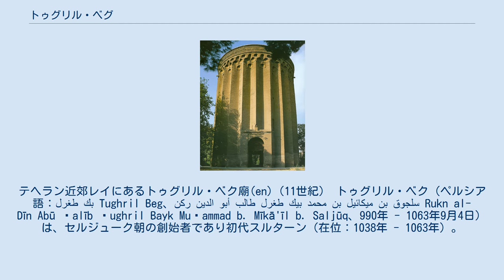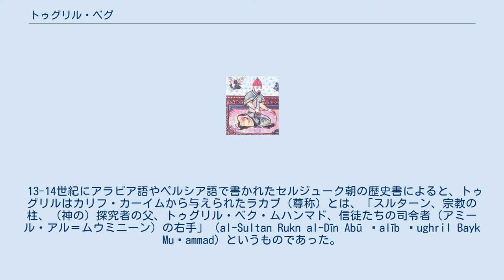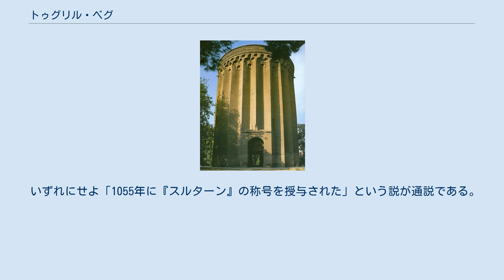トゥグリル・ベグ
テヘラン近郊レイにあるトゥグリル・ベク廟(en)（11世紀） トゥグリル・ベク（ペルシア語：طغرل بك Tughril Beg、ركن الدين أبو طالب طغرل بيك محمد بن ميكائيل بن سلجوق Rukn al-Dīn Abū Ṭalīb Ṭughril Bayk Muḥammad b. Mīkā'īl b. Saljūq、990年 - 1063年9月4日）は、セルジューク朝の創始者であり初代スルターン（在位：1038年 - 1063年）。
 キルギス草原からブハラ方面に進出して勢力を拡大したテュルク系遊牧民集団の族長であるセルジューク（セルチュク）の孫に当たる人物で、セルジュークの息子のひとりミーカーイールの三男であったらしい。
兄にチャグリー・ベクがいる。
父であるミーカーイールがムスリム化していないテュルク集団への外征中に戦死した後に、チャグリー・ベクと部衆を分け合ってセルジューク集団を率いていたようである。
その智勇に優れていたことから祖父と同じく族長となった。
この集団は開祖にちなんでセルジューク族を名乗った。
 1025年、マー・ワラー・アンナフルで勢力を誇りサーマーン朝の残存勢力に与してカラハン朝、ガズナ朝と戦っていた伯父のアルスラーン・イスラーイールが、ガズナ朝のスルターン・マフムードの捕虜となってガズナへ連行されるという事件が起こった。
彼の部衆はマフムードによってマー・ワラー・アンナフルから追放されたが、1030年にマフムードが没してガズナ朝で後継者争いが発生すると、トゥグリルは兄のチャグリーとともに伯父を救出する作戦とマフムードの後を継いだマスウード1世との交渉を何度か行っている。
一方で、残余のセルジューク集団を掌握するため、伯父の拘禁の報復を口実として盛んにガズナ朝への出征を行うようになった。
 1038年、ニーシャープールの戦いでガズナ朝と戦ってこれに大勝し、それによって同地を支配し、セルジューク朝を創始した。
1040年にもダンダーナカーンの戦いにおいてガズナ朝の軍勢と戦ってこれを駆逐してアフガニスタンまで領土を拡大した。
さらにホラーサーン地方にも軍を送ってここを支配下に治めている。
その後は内政に尽力して国家基盤を築き、1055年にはバグダードに入城してアッバース朝第26代カリフ・カーイムからスルターンの称号を与えられたとされている。
 13-14世紀にアラビア語やペルシア語で書かれたセルジューク朝の歴史書によると、トゥグリルはカリフ・カーイムから与えられたラカブ（尊称）とは、「スルターン、宗教の柱、（神の）探究者の父、トゥグリル・ベク・ムハンマド、信徒たちの司令者（アミール・アル＝ムウミニーン）の右手」（al-Sultan Rukn al-Dīn Abū Ṭalīb Ṭughril Bayk Muḥammad）というものであった。
イスム（トゥグリルなどの個人名、ムハンマドなどのムスリム名）などの前後に「宗教（ディーン）の〜」、「信徒たちの司令者の〜」というラカブが付けられる形式は、このトゥグリル・ベク以降定着していくことになった。
 さらに当時、勢力を拡大して脅威となっていたブワイフ朝やシーア派を倒して小アジアからトルキスタンにかけて広大な支配圏を築き上げた。
さらに東ローマ帝国とも交戦し、アッバース朝のカリフの後見人となってイスラム世界の権威を手にするなど、彼の代にセルジューク朝は大いに栄えた。
 1063年、73歳で死去。
後を甥アルプ・アルスラーンが継いだ。
 ちなみに彼の名であるトゥグリルは鷹、ベク（ベイ）は君主を意味するが、「鷹の君主」と称されるにふさわしい統治能力と武勇を兼ね備えた一代の傑物であった。
なお、この名は同じテュルク系集団の君主であるケレイトの君主、オン・ハンの本名であるトグリルと共通しており、テュルク系遊牧民に好まれた名前であった。
 セルジューク朝時代の貨幣研究によると、トゥグリル・ベクの銘文を持つディーナール金貨はヒジュラ暦433年（1041年-1042年）から没年の455年（1063年）までに、レイ、ニーシャープール、のちにはバグダードで鋳造されていたことが確認されているが、「スルターン」の称号はすでに438年（1046年-1047年）のニーシャープールで発行されたものから現れている。
「アル＝スルターン・アル＝ムアッザム（偉大なる支配者）」という形で現れ、以後没年まで「スルターン」単独では用いられず常...